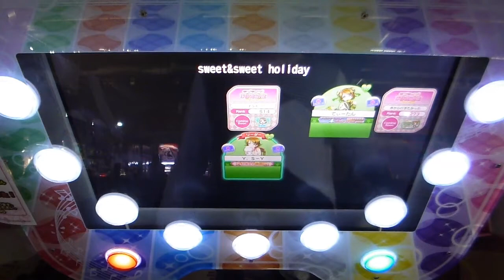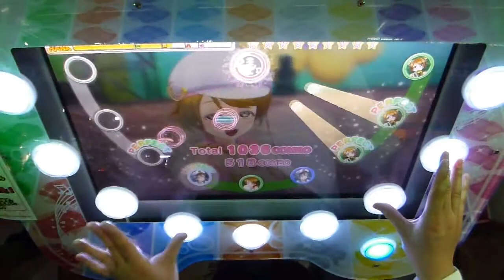【スクフェスAC】sweet&sweet holiday(CHALLENGE/120.00%/NJAP/ALL PERFECT/FULL COMBO/フルコンボ)【アケフェス/ラブライブ！】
PLAYER: Y.S-Y